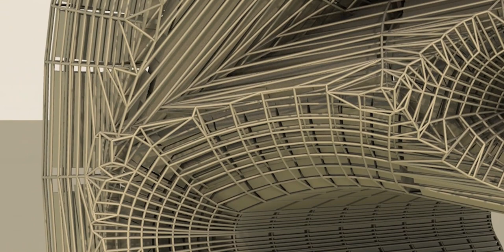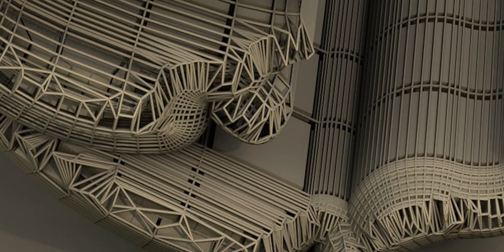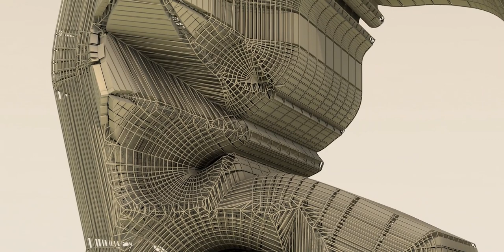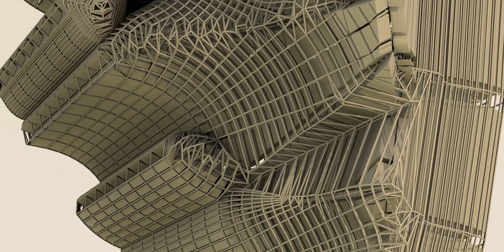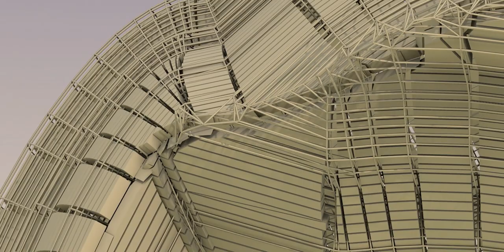Tribute to Muhammad Ali